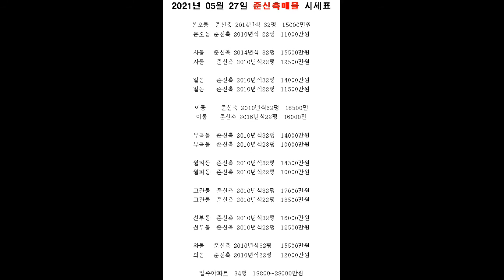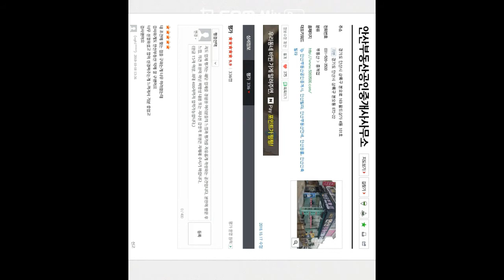[안산빌라매매]도보10분이내공원에세련된인테리어채광이좋은거실과방이넓은분리형구조2층일동쓰리룸빌라매매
세련된 인테리어 채광이 좋은 거실과 방이 넓은 2층일동쓰리룸빌라매매

쓰리룸+욕실2개+거실+주방+베란다1개+2층

무인택배함 /  공원인근 / 넓은주차장 / 버스정류장 근접 / 생활편의시설 근접